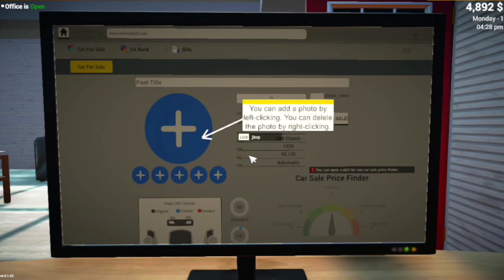I STARTED MY CAR SELLING BUSINESS!🙂 CAR FOR SALE 2023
i played Car Simulator Game for Pc which Is Trending Right now

This Was The Gameplay Series Of CAR for Sale 2023 Game. Now This Is On Trend And I Also Want To Make Videos & Gameplays On It This Was First Episode Of It Let's Make It Viral.

We Covered